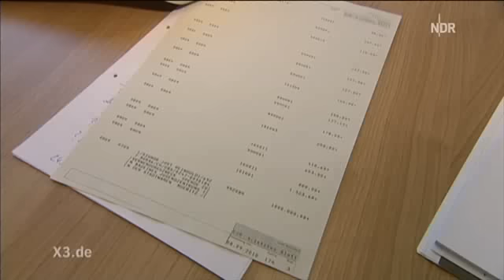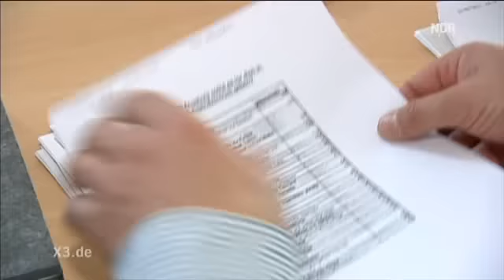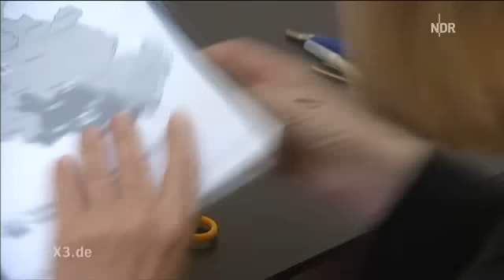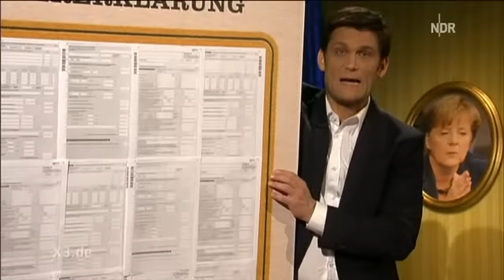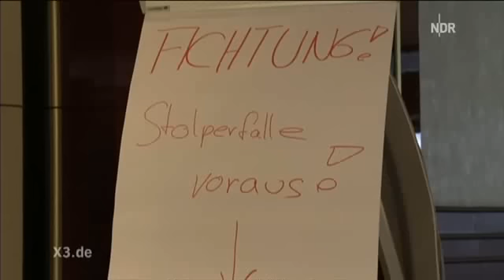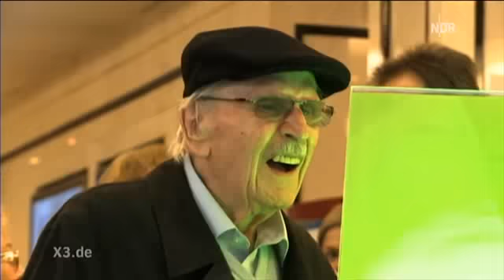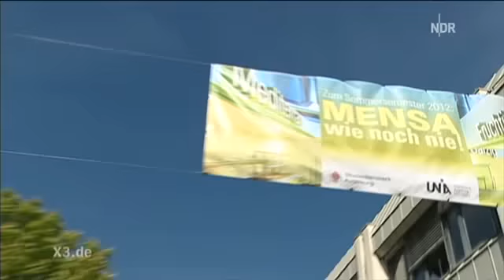Extra 3 vom 23.05.2012!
Extra 3 - Die ganze Sendung vom 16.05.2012!
Heute mit:
Caro Korneli bei den Steuerberatern
NNN - mein lieber Herr Gesangsverein
Sandkastenstreit bei der Linken
Klaus erklärt: Eiskalte Merkel
Das Hakenkreuz in der Mensa
Millionenspende von Waren
Ehrings Stand-Up: Röttgens Rauswurf
Neulich im Bundestag (44) - "Merkels Hund wurde entführt"